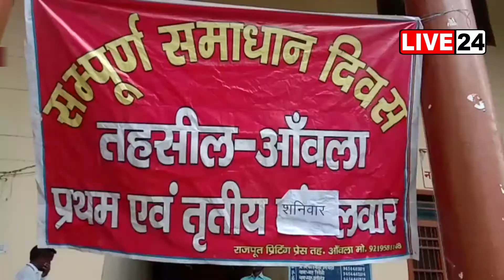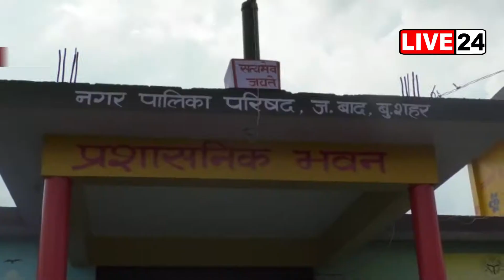Live 24 News Bulletin | 05 सितम्बर 2021